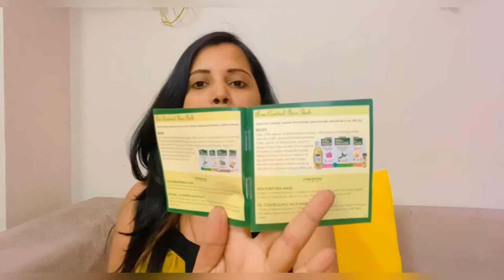youtube video #-60zSrYCoNs